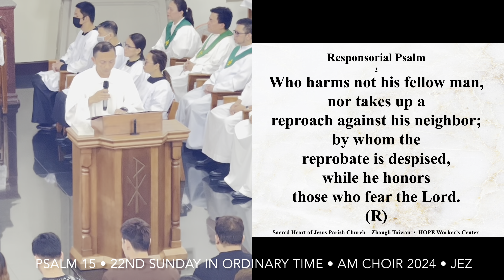Psalm 15 • The one who does justice will live in the presence of the Lord • AM Choir 2024 • Jezreel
09/01/24 -  22nd Sunday in Ordinary Time (B) — Green
World Day of Prayer for the Care of Creation
Psalmist: Jezreel
AM Choir

R— The one who does justice will live in the presence of the Lord.